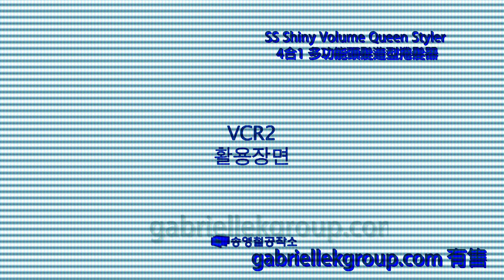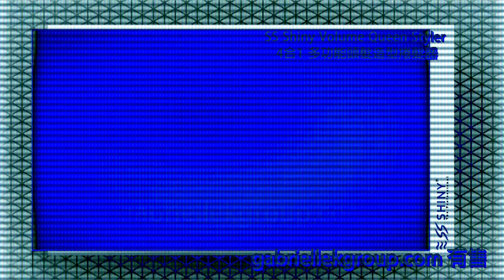SS Shiny 4 in 1 (GabrielleK Group) in Electric Module 1.0